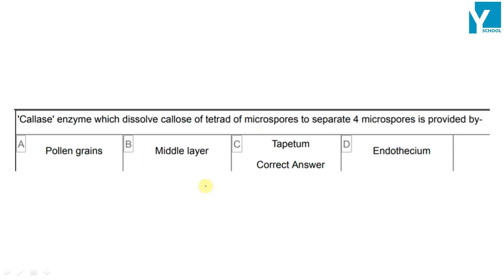QID 63962 Class 12 sexual reproduction in flowering plants Q 34